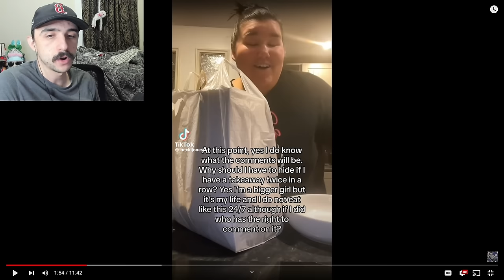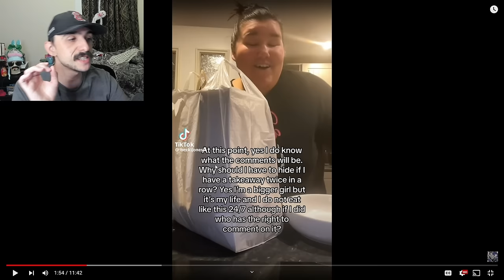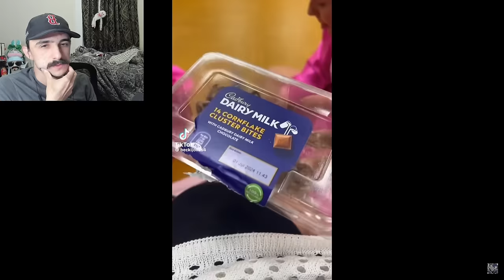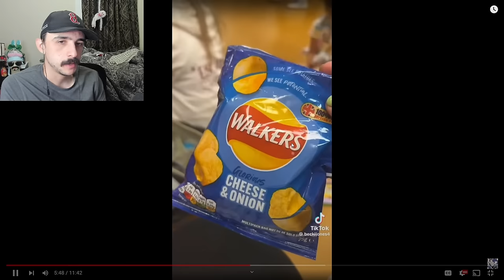She Keeps Getting Worse... | Becki Jones